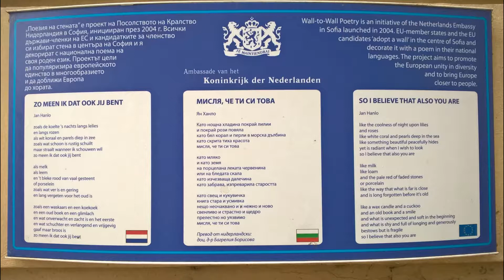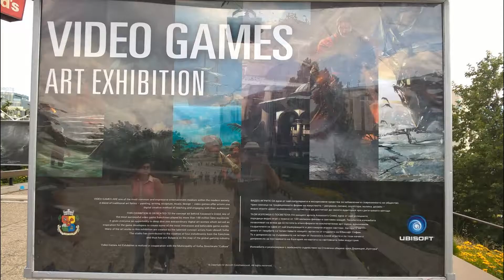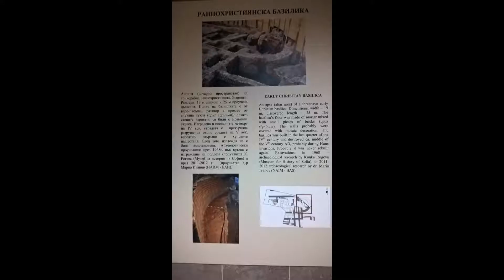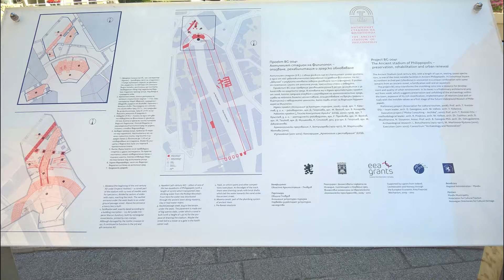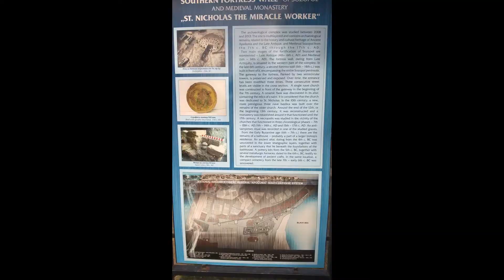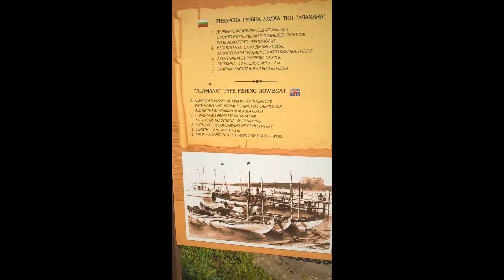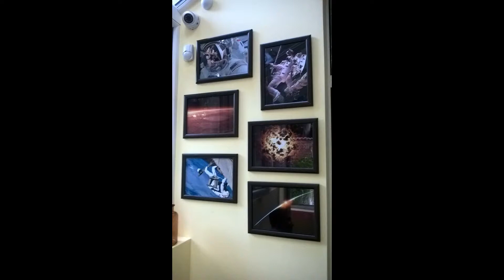Pete's Bulgaria trip 2017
City of Sofia
Rila Mountains
Pirin Mountains
Plovdiv
Rhodope Mountains
Black sea coast